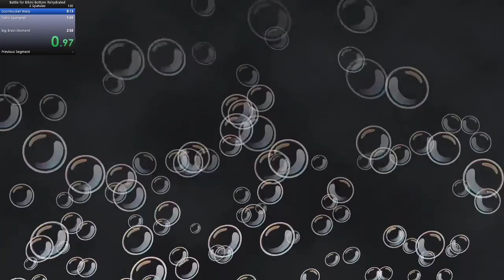Battle For Bikini Bottom Rehydrated 2 Spatula Speedrun in 3:01 [PC]